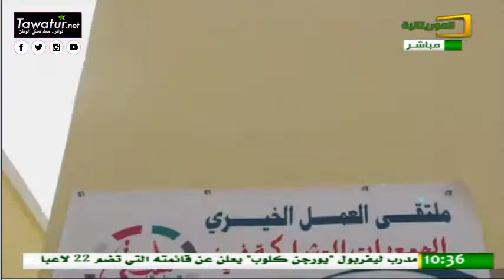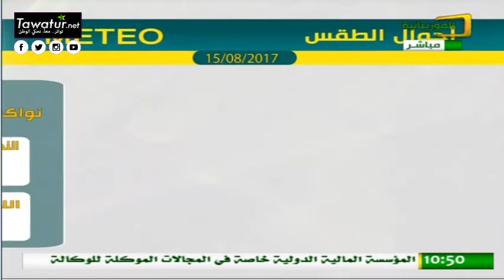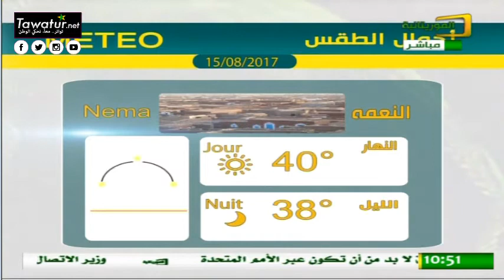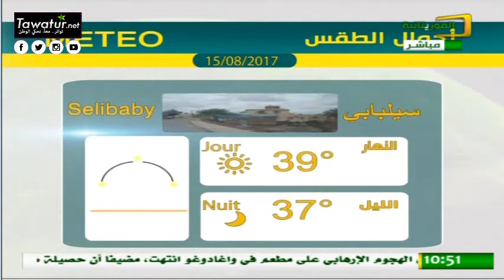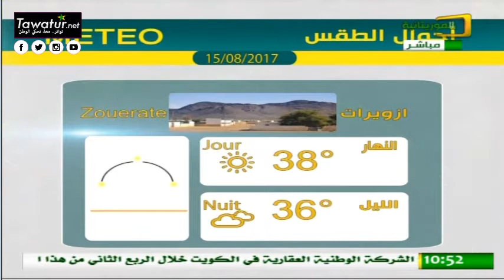برنامج يوم جديد - التنسيق في مجال العمل التطوعي - قناة الموريتانية